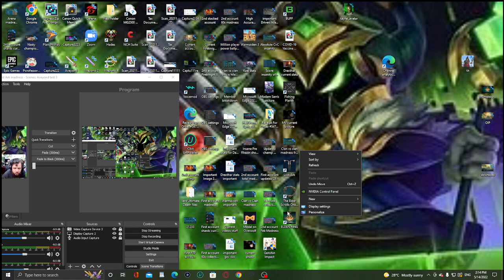Elden Ring Ep 90 O'Neil falls & the Scarlet Rot problem!